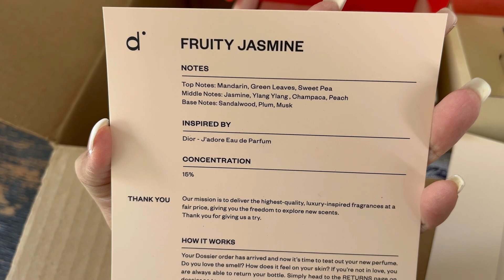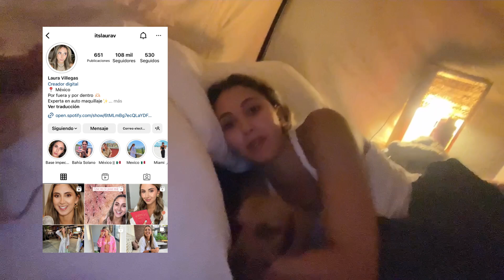⛺ Me fui de Glamping con otra Influencer! Vlog / Sara Alzate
FOR ORDER MORE THAN 200USD